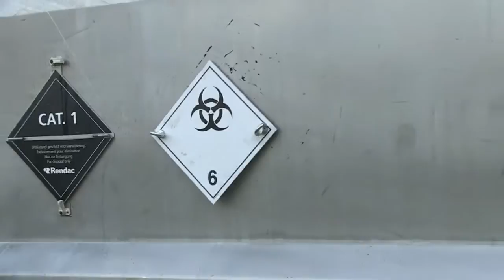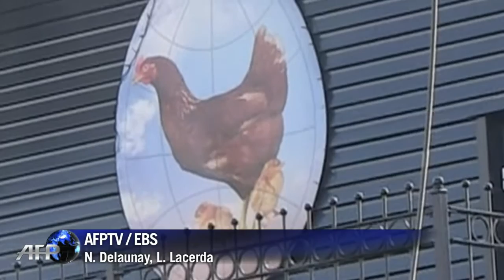Encontrados focos de gripe aviária em dois países europeus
As autoridades britânicas informaram que detectaram um foco de gripe aviária em uma propriedade no norte da Inglaterra. Os agentes de saúde destacaram que o risco para a saúde pública é "muito reduzido". Na Holanda foi encontrada uma variação do vírus da gripe aviária que também pode contaminar humanos.